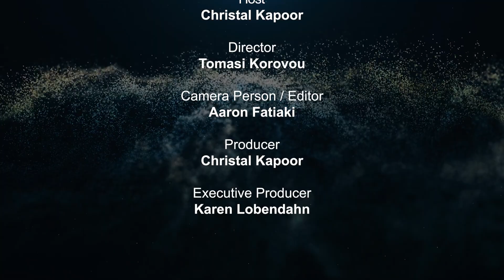FNUPulse Episode 5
Feeling weighed down by self-doubt and low self-confidence? Don’t miss our latest FNUPulse episode with Mr. Mayur Kalbag, where we explore powerful strategies to elevate your confidence and self-esteem. Tune in for insights that could transform your mindset!